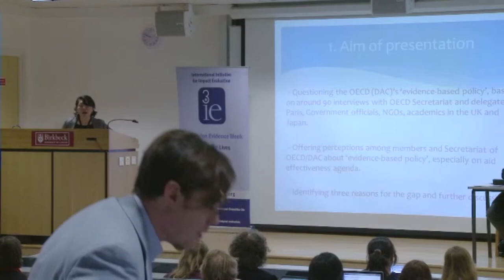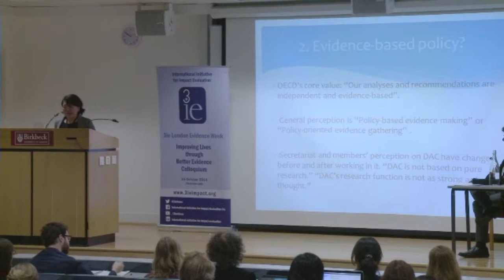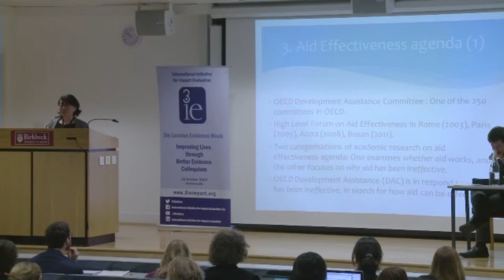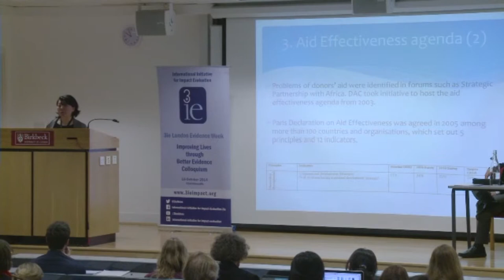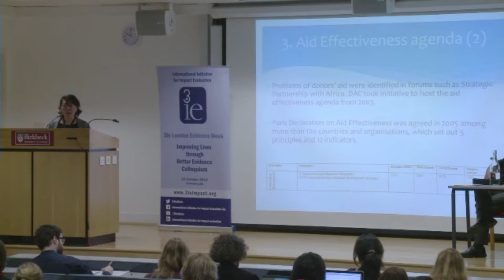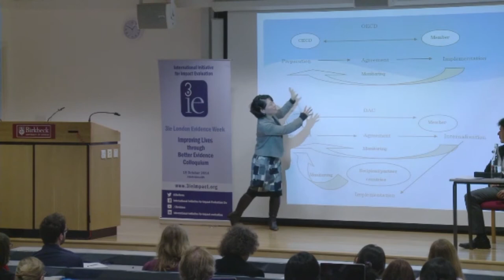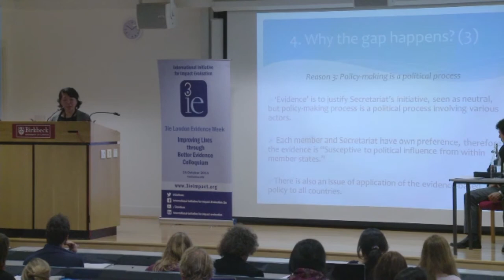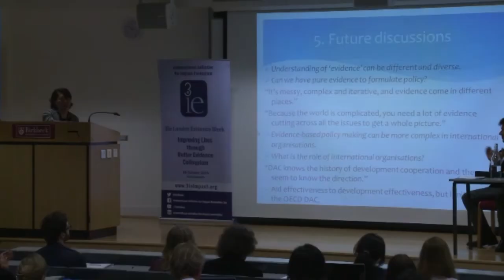Aid effectiveness agenda, evidence-based policy or policy-based evidence | Masumi Owa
Speaker: Masumi Owa, Doctoral Candidate, Department of Politics and International Studies, University of Warwick, UK

3ie London Evidence Week
Improving Lives through Better Evidence Colloquium